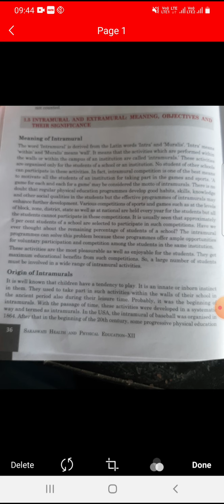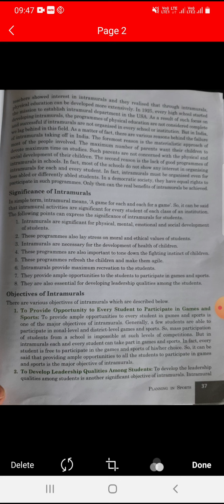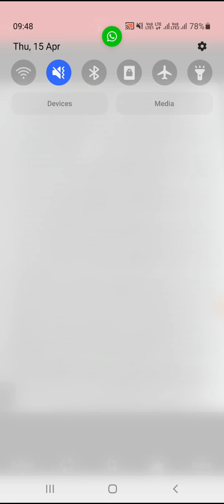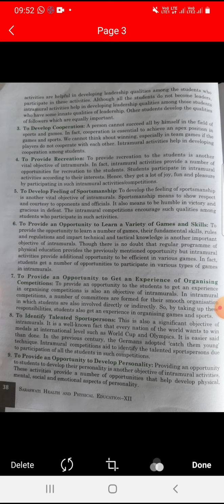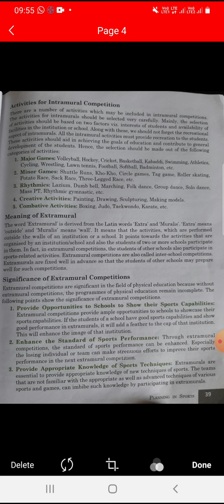CLASS 12 PHY. EDU. CH1 PART 6